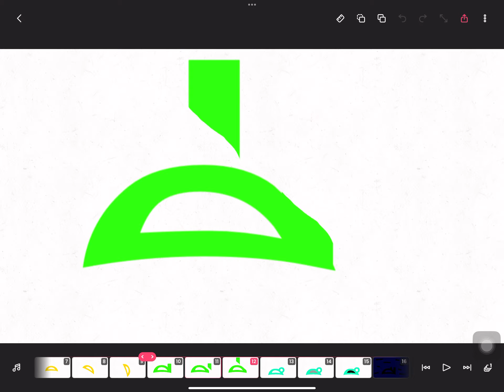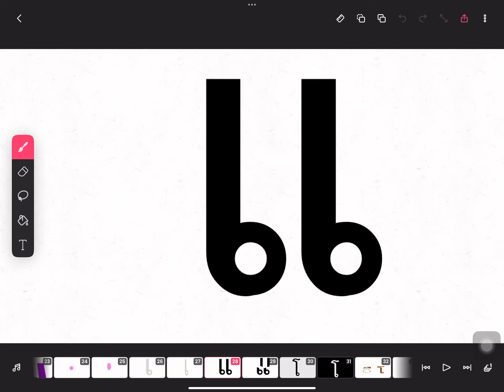Thai vowel band